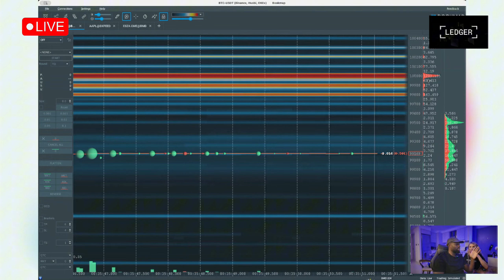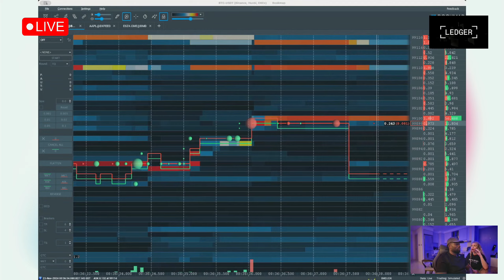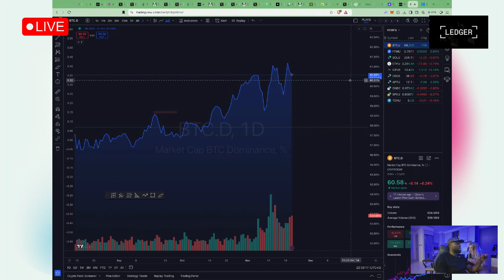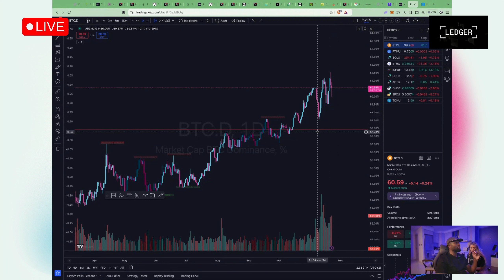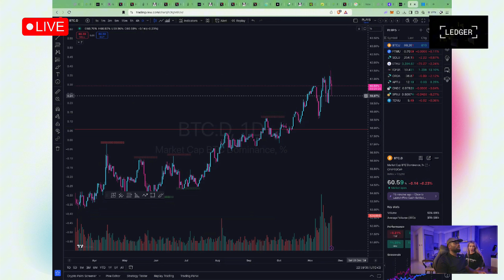This Is Why Bitcoin Might Crash at $100K – Prepare Now!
Bitcoin hitting $100K sounds exciting, but could a crash be looming?  Don’t get caught off guard! Learn the risks, the signs to watch for, and how to prepare for what’s next in the crypto market.

More than $63000 of value if you use my links to access tools and platforms I use:

Pump your profits with Nitros Bull Signals